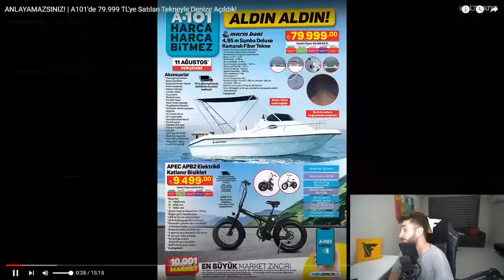Furkan Emirce - A101'den Aldığı Tekneyi İnceliyor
Bu hayatta ya hızlı olucaksın ya paket olucaksın kardeşim eyw
Mithat Değilim..